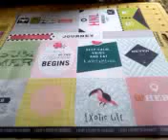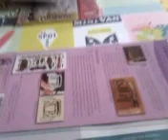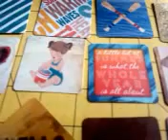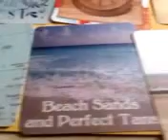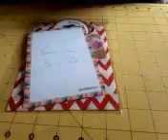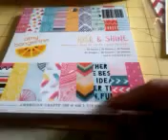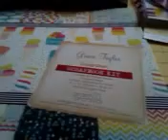Haul Scrap. Julio 2015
Hola aquí os dejo con un vídeo de compritas de Scrap. Espero que  os guste.